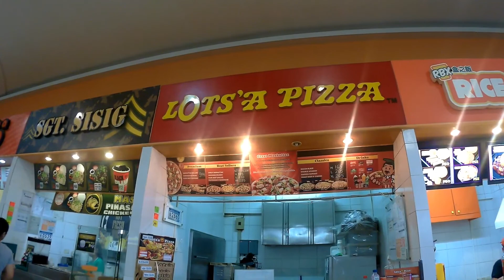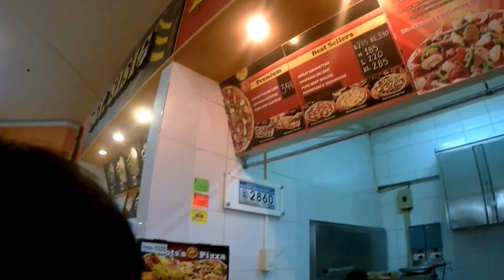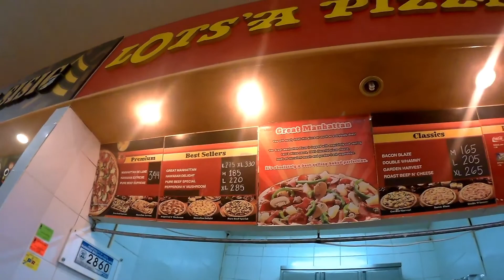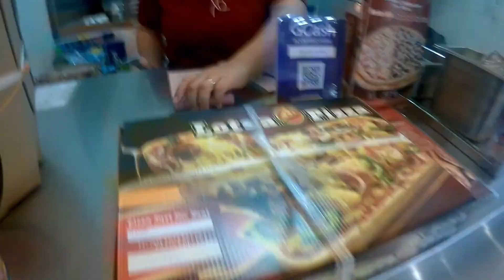Byahengjopie Holiday Quick Escape// Vlog #17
My Main Camera : SJCAM5000X

Madamo gid nga salamat sa inyong tanan!